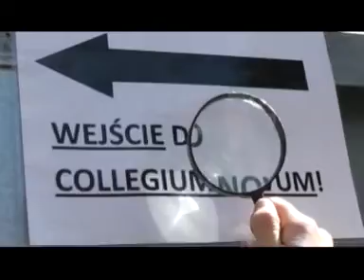AEGEE-Kraków - Promotion Movie 2013!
Why was the winter so long in Kraków?